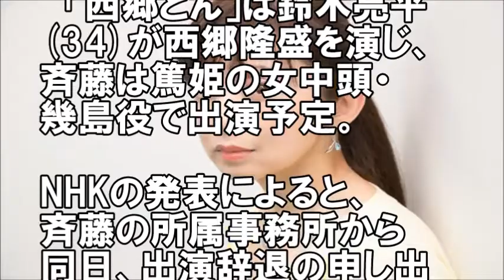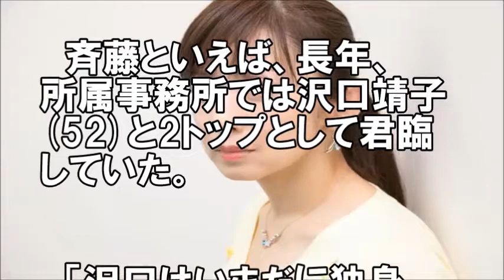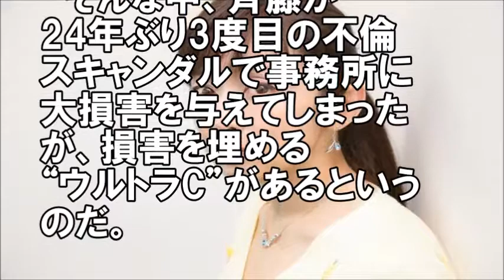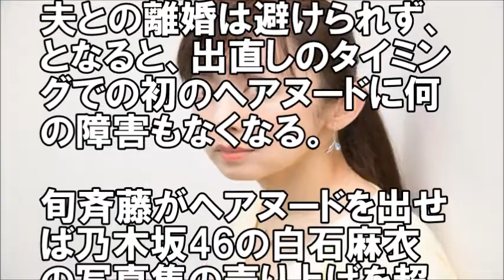斉藤由貴が“出直しヘアヌード”披露か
関連動画

斉藤由貴、渡辺謙の家にも「入り浸り」スクープ証言！